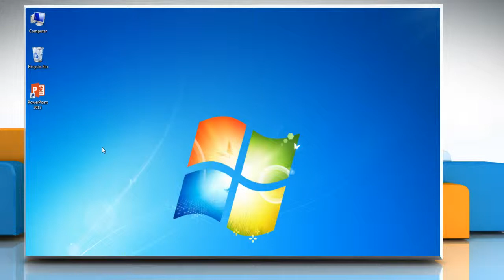How to show and hide Primary Axes of bar graphs in PowerPoint 2013 presentation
If you wish to show and hide Primary Axes of bar graphs in Microsoft® PowerPoint 2013 presentation then follow the easy steps shown in this video.

For expert tech support, call iYogi™ at 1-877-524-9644 from the U.S. or Canada, or at 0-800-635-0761 from the U.K. iYogi™ technicians are available round-the-clock.